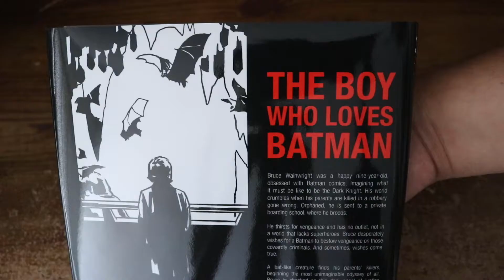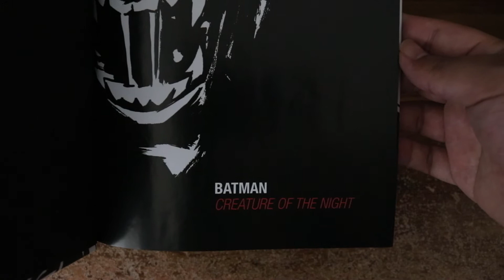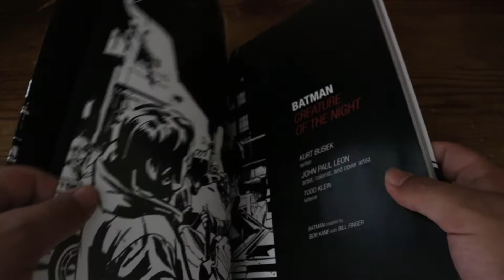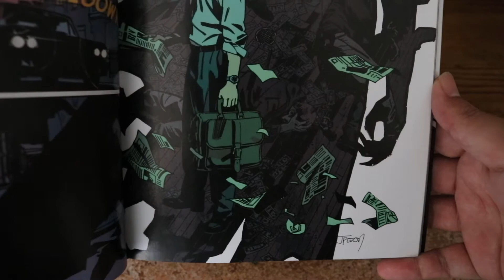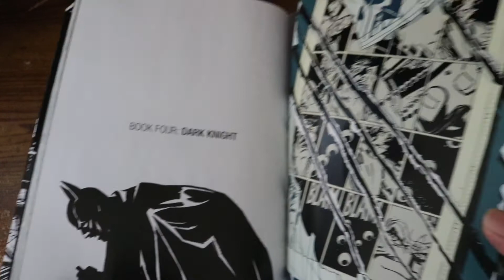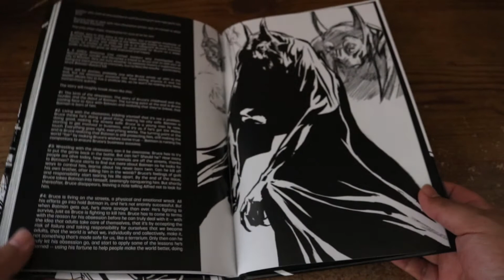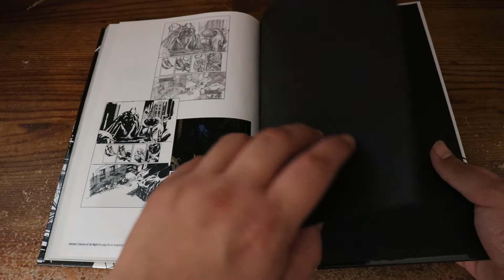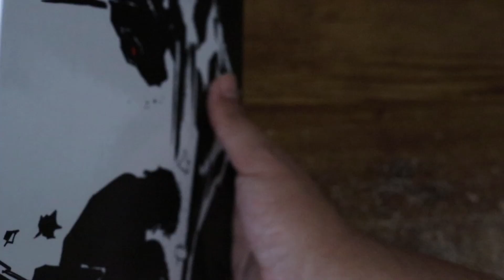Batman: Creature of the Night (DC Comics, 2020)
Batman: Creature of the Night
Kurt Busiek, John Paul Leon
DC Comics, 2020
United States´ edition.